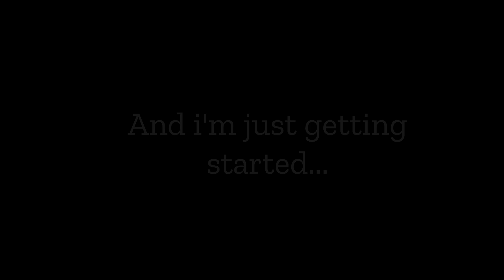A New Dawn.. | Minecraft Jubilee Files Trailer (Minecraft FNAF Inspired Role-Play)